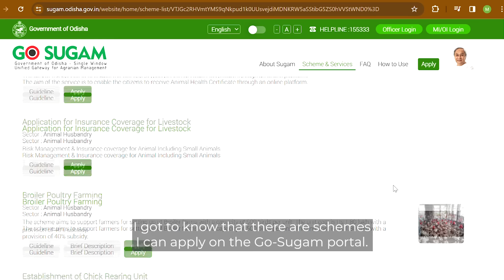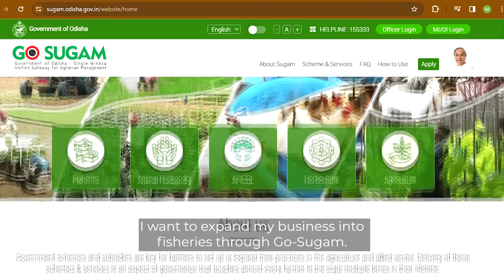Meeting between Bill Gates and Odisha’s agri-entrepreneur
At the Krushi Samiksha Kendra, in Odisha, our co-chair, @billgates engaged in a meaningful conversation with an entrepreneur Sangita Das, who’s transforming her life through online platforms like GO-SUGAM. Her inspiring story reaffirms the power of digital initiatives and how they provide opportunities for women to unlock new avenues.